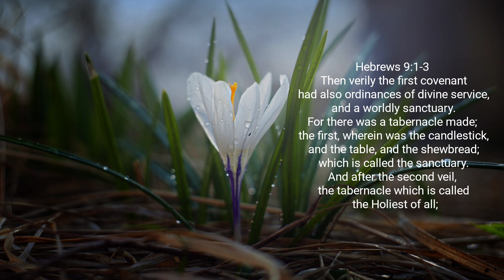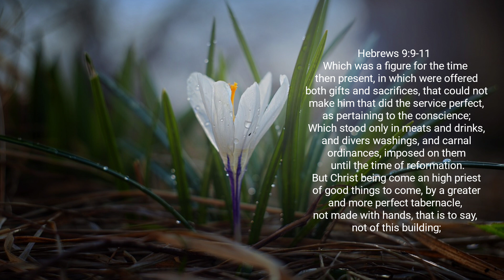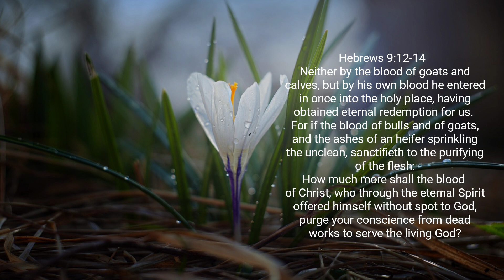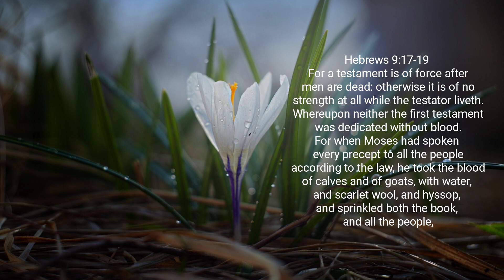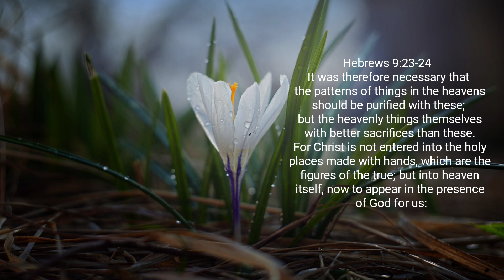Hebrew Chapter 9 | Read By: Miss. Mareshah Gamalinda | March 16, 2023